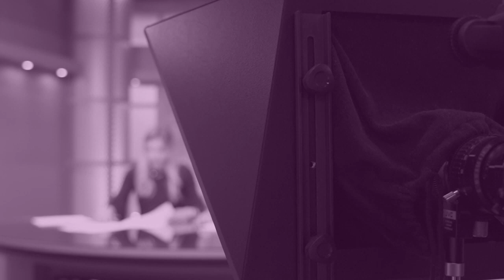Why do women in Baton Rouge earn less than those who live in other cities?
Women in Baton Rouge earn less than the national norm, according to a recent survey by Smartest Dollar.